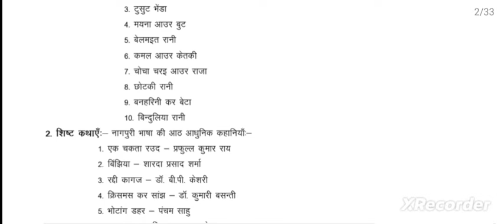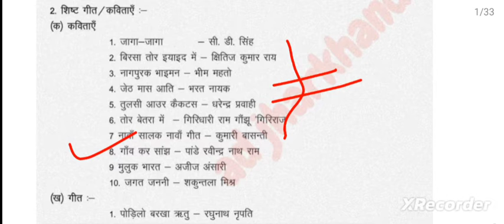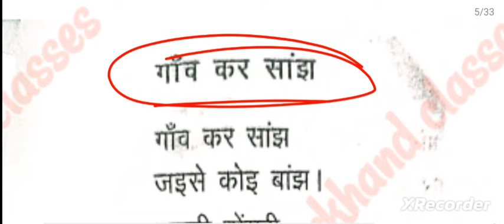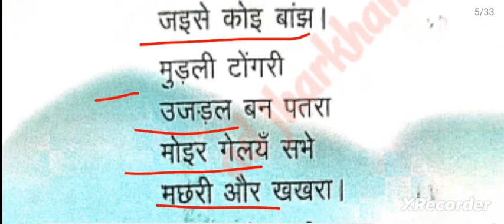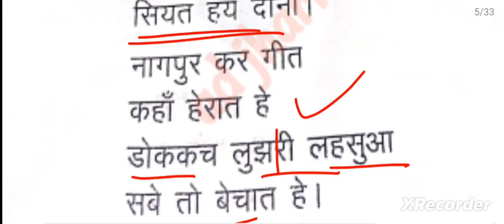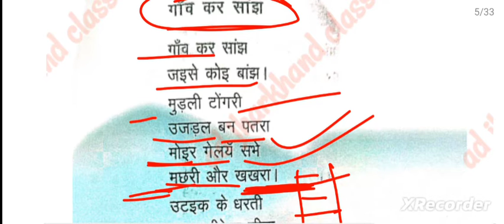नागपुरी_शिष्ट_कविता_गांव_कर_सांझ_प्रैक्टिस_सेट || nagpuri_kavita_gaanw_कर_sanjh_mcq||jssccgl2023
Education, knowledge, गांव कर सांझ, गांव कर सांझ नागपुरी कविता, गांव कर सांझ नागपुरी कविता mcq, गांव कर सांझ mcq, नागपुरी गांव कर सांझ, नागपुरी कविता गांव कर सांझ mcq, jssc के नए सिलेबस पर आधारित, jssc new syllabus nagpuri, jssc cgl new syllabus, nagpuri kavita gaon kar sanjh mcq, EDUANKURAN, झारखण्डनगरपालिका भर्ती, नगरपालिका भर्ती 2023
जेठ मास अति शिष्ट कविता
nagpuri kavita ganw kar sanjh mcq
nagpuri new cgl 2023
nagpuri Kavita  ganw kar sanjh hindi for jssc cgl 2023
nagpuri Kavita ganw kar sanjh practice set
jssc cgl nagpuri kavita ganw kar sanjh
ganw kar sanjh nagpuri kavita
nagpuri new syllabus 2023 for jssc cgl 2023
nagpuri marathon class
nagpuri marathon lokkatha ka class
nagpuri ke 10 lokkatha ka marathon class
नागपुरी लोककथा कंगन आउर चूरी short notes
nagpuri lok katha marathon class
नागपुरी लोक कथा मैराथन क्लास
नागपुरी नाटक ठाकुर विश्वनाथ शाही
गांव कर सांझ, गांव कर सांझ mcq, नागपुरी कविता गांव कर सांझ, गांव कर सांझ नागपुरी कविता, गांव केर सांझ पांडे रविंदर राय/gaon ker sanjh pandey ravinder rai, new nagpuri syllabus, jssc nagpuri syllabus, nagpuri class, nagpuri jssc cgl, nagpuri syllabus for JSSC CGL, nagpuri syllabus cgl

Nagpuri bhasha ke lokgeet
Nagpuri sanskar geet for jssc cgl 2023
nagpuri parwa tyohar geet
nagpuri shram geet
nagpuri bal geet
nagpuri ritu geet
nagpuri ananya geet
nagpuri shist geet or kavitayen
nagpuri kavitayen new nagpuri syllabus
Nagpuri bhasha ke lokgeet practice set
Jaga jaga cd singh
birsa tor iyaid me kshitij kumar ray
Nagpurak bhai man bhim mahato
Jeth Maas aati Bharat Nayak
Tulsi or kaktas dhnendra prawahi
Tor betra me giridhari ram gonjhu